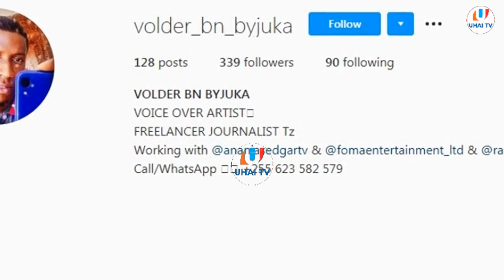SIRI YA USHUNGI WA RAISI SAMIA SULUHU HASSAN NA UJUMBE MARIDHAWA ''VOLDER''